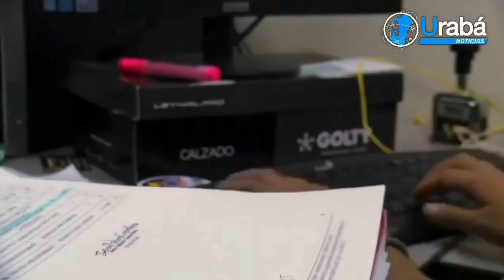Quienes impidan control a los recursos públicos serán sancionados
VÌA: URABÀ NOTICIAS